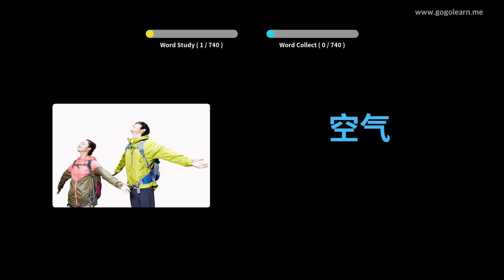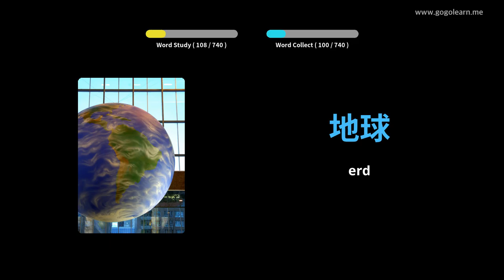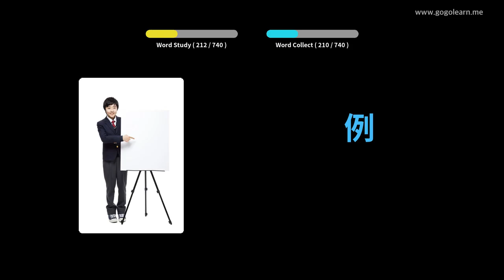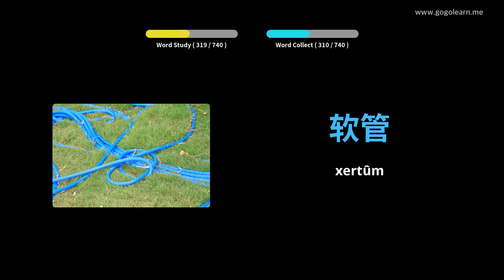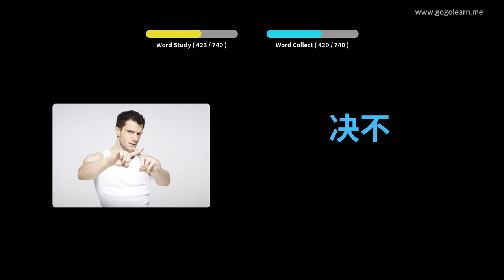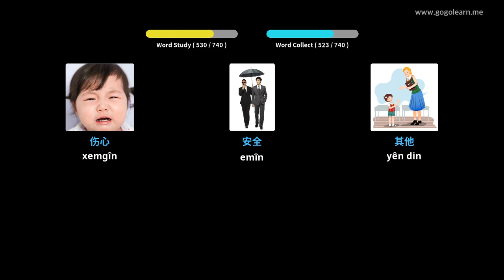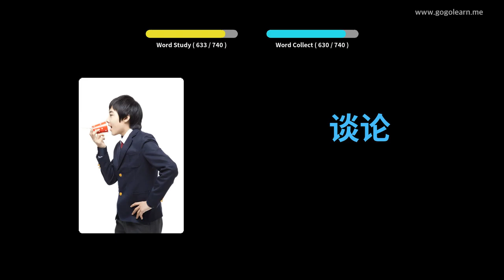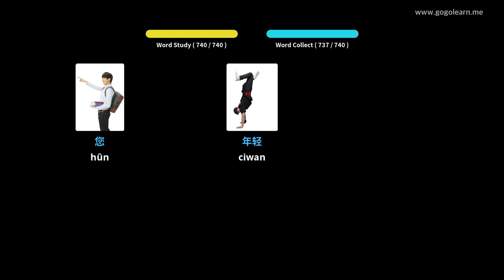Dengbêjên Çînî zarok | Golearn